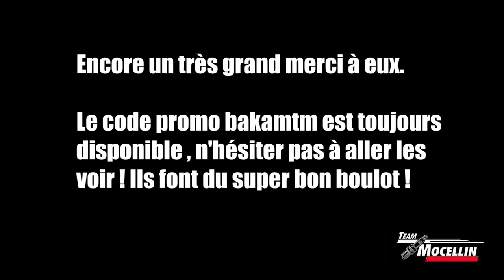MON NOUVEAU MOTEUR 🔞! 86 Top Alu ! 🚀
⚠️Garage TeamMocellin : 23 Rue Aymard Durivail, 38160 saint
Dites leur que vous venez de ma pars ⚠️

 🏍  Rieju MRT Pro black series •

   - Pack 86 Top alu avec son vilo cours 44

   - carbu de 24 type pwk ;

   - BAC top performance v-force

   - pipe d’admission most

   - Filtre à aire watts 49mm

   -allumage Mvt dd

   -Pot voca 80/90

   -Disque d’embrayage Top Performance (renforcés)

 Équipement :
   ↬ Casque : Fox V1
              Roof Boxer
  ↬ Blouson : Alpinestar
   ↬ Pantalon : FOX 360

  🎥Matosss : ? GoPro HERO 5 session (fixation avant)
             GoPro Hero Session
            ↬ iPhone 8
            ↬ Premier Pro CC 2018 et Filmora

Partenariat avec Team Mocellin